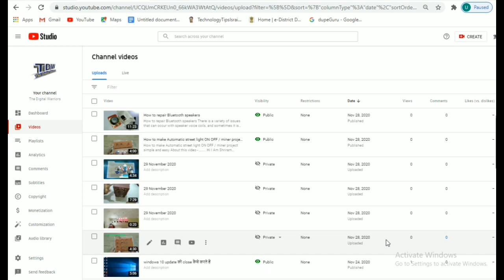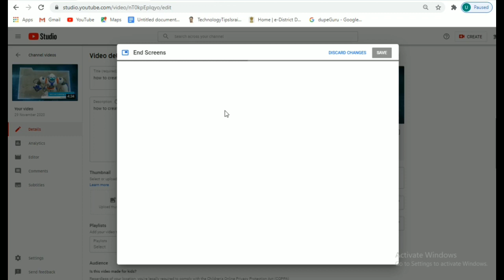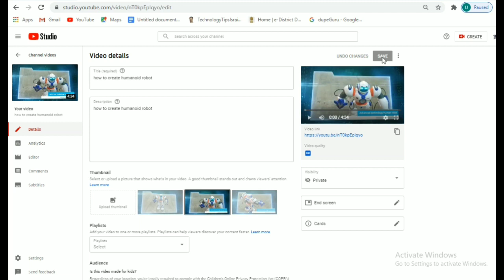How to add YouTube video End Screen | add an end screen to a youtube video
youtube video end screen,
how to add an end screen to a youtube video,
youtube end screen length,
free youtube end screen template,
how to add end screen on youtube,
youtube endscreen,
how to add end screen youtube,